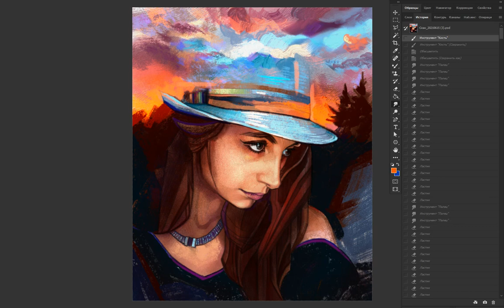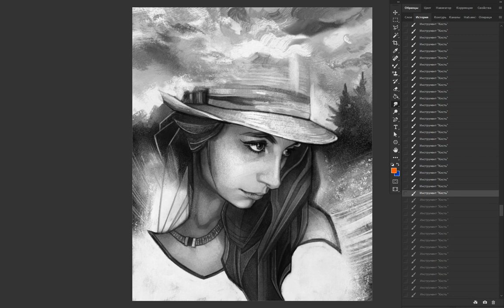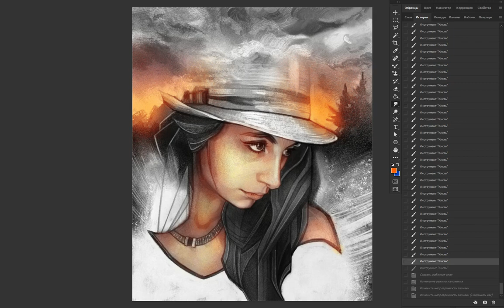Painting in Photoshop timelapse (source) 2021 06 18